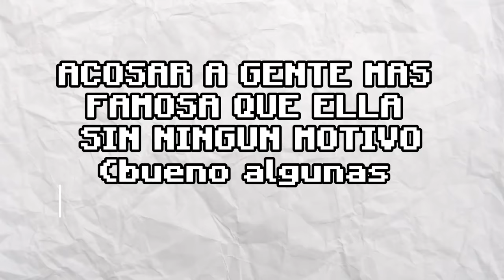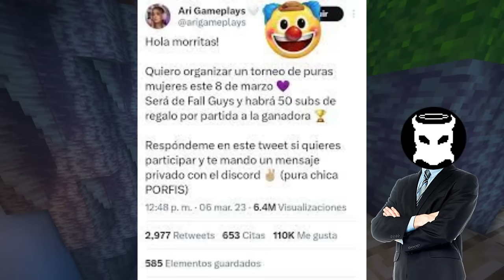LA CAÍDA DE ARIGAMEPLAYS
hoy hablo sobre todas las polemicas de arigameplays y como su hipocresía la descendio